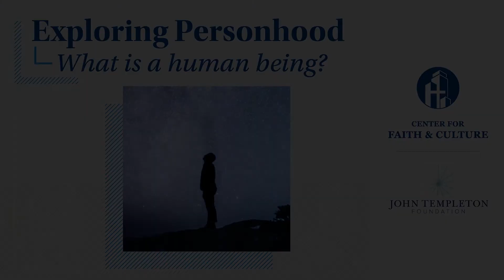John Behr | Exploring Personhood Conference 2022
John Behr (University of Aberdeen) examines the earliest post-NT writers, especially Ignatius of Antioch and Irenaeus of Lyons, understood what it is to be a human being.

-- Social Media --